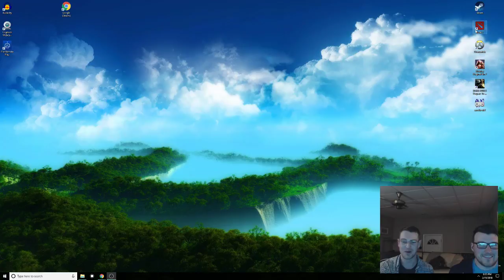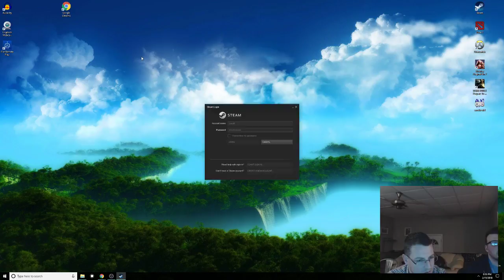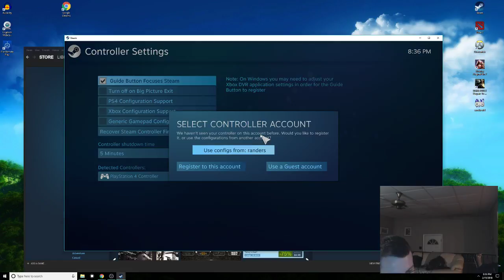First Game of Dota 2 (@ 3k MMR)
Paul coaches Kyle through his first game of Dota 2